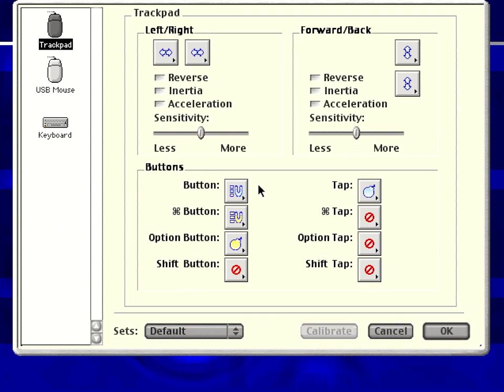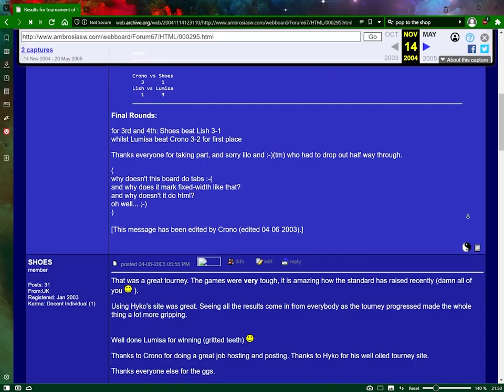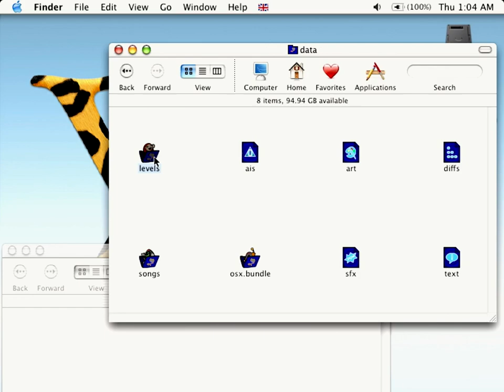pop-pop - Breakout with a Competitive Twist from Ambrosia for Classic Macintosh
Bash blocks to bash the opposition in pop-pop, a superb arcade title for Classic MacOS and early OSX...

Developed by Andrew Campbell and published by Ambrosia in 2002, pop-pop offers a stylish, up-tempo, competitive twist to the breakout formula. While there are over 100 puzzle levels to chew through, the heart of the game is in the VS mode, with the player picking one of seven zany pops to enter the bright happy world of brick-bashing combat.

YesterYear's Mac Games takes a look at the features and mechanics that made this title stand out, from the quirky characters with their special moves, to the frantic action that each game offers up.

Not long after upload, @Toastline on Twitter got in touch with a link to the old Windows version:
Please note that this requires QuickTime for Windows which has been depreciated for a while and probably shouldn't be installed on modern computers.